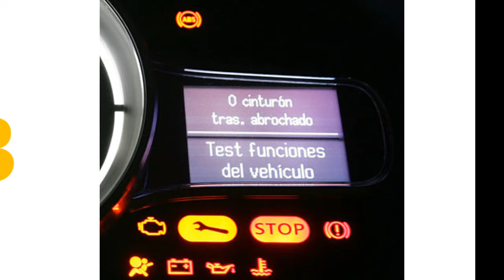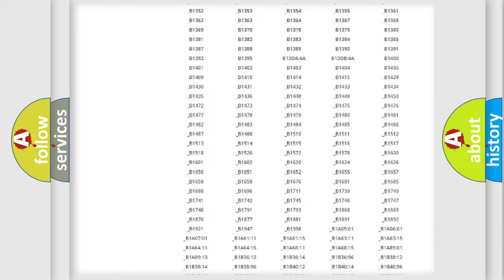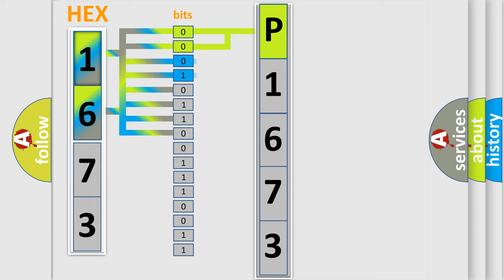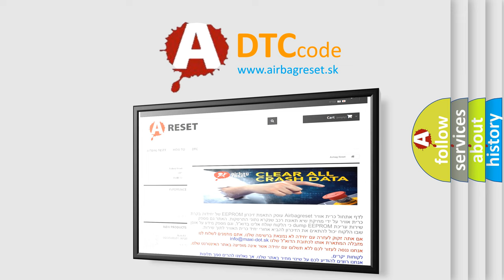DTC KIA P1673 Short Explanation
Contents:
0:21 Basic DTC analysis according to OBD2 protocol standard.
1:48 Insight into programming
2:58 A diagnostically understandable description of the Diagnostic Trouble Code
3:05 Basic error definition

Make:
Kia
Code:
P1673
Definition:
Lin Bus - Circuit Short To Ground
Description:
Cause:
DRIVER DOOR LIN BUS CIRCUIT SHORTED TO GROUNDDRIVER DOOR LIN BUS CIRCUIT SHORTED TO THE DRIVER DOOR LIN BUS RETURN CIRCUITDRIVER WINDOW or DOOR LOCK SWITCHDRIVER DOOR MODULE (DDM)